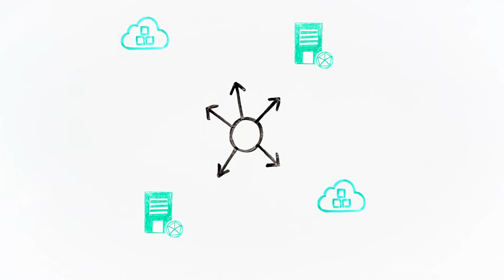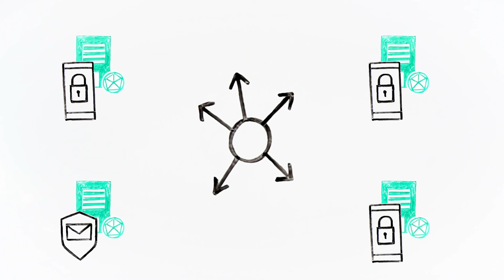Own your Digital Business transformation with CenturyLink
What's your strategy for the Edge? Here's how CenturyLink can help.